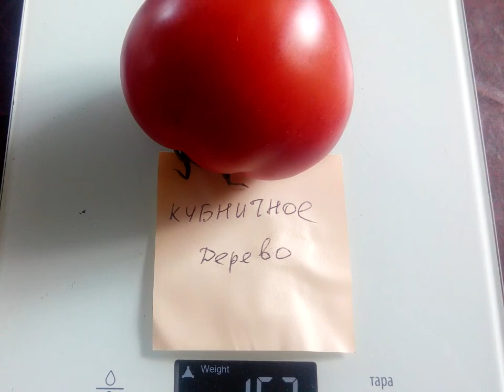Томат Клубничное дерево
1. Red ocean
2. Н-34 желтый
3. Н-34 сине-розовый
4. Адъютант
5. Аккордеон розовый
6. Аксинья
7. Аленка минусинская
8. Американский ребристый розовый
9. Аметистовая драгоценность
10. Аметистовая драгоценность сердцевидная
11. Анастасия Ушакова
12. Арбузный
13. Астана
14. Аурия
15. Африканская лиана
16. Афтершок
17. Бабушка быка
18. Бабушкин секрет
19. Бабушкино
20. Бабушкино бычье сердце
21. Барнаульский консервный
22. Батяня
23. Болото
24. Большая желтая зебра
25. Большая малина
26. Большое английское сердце
27. Бред Гейтс
28. Бурракерские любимцы
29. Буратино
30. Бычий лоб
31. Бычий мед
32. Бычье сердце японское
33. Ваше величество
34. Веерные желтые
35. Великанище
36. Вова Путин
37. Воловье сердце
38. Воловье сердце оранжевое
39. Вольф Зосси
40. Гаргамель
41. Генерал Корнилов
42. Гери ОСена
43. Герцогиня вкуса
44. Гигант Бельгии
45. Гигант Кубы черный
46. Гигант Франции желтый
47. Голиаф
48. Грейпфрут
49. Гроздевой
50. Гусиное яйцо
51. Дагестанские
52. Дамские пальчики
53. Де Барао великан
54. Де Барао гигант
55. Де Барао золотой
56. Де Барао кабардинский
57. Де Барао красный
58. Де Барао розовый
59. Де Барао царский
60. Дедушкины муди
61. Денежный поток
62. Джанет Девис
63. Дикий Фред
64. Дикси золотой гигант
65. Дубрава
66. Жаростойкий болезнеустойчивый
67. Загадка долины роз
68. Задница обезьяны
69. Запотек ребристый розовый
70. Зеленая лапа кенгуру
71. Зеленая тайна личинки
72. Зимаревский великан
73. Золотая канарейка
74. Золотая рыбка
75. Золото чероке грин
76. Зуб василиска
77. Индийское мясо
78. Инжир красный
79. Йошкин кот
80. Ирландский ликер
81. Итало-американский Гольфмана
82. Казанова
83. Карбон
84. Кенингсберг розовый
85. Киви
86. Киевлянка
87. Клубничное дерево
88. Козула 125
89. Козула 126
90. Козула 128
91. Козула 141
92. Козула 183
93. Корнабель
94. Король ранних
95. Котя
96. Красная красота
97. Красная немецкая клубника
98. Красный уголь
99. Крымский черный
100. Кунео гигантская груша
101. Купец-молодец
102. Лампа Алладина
103. Лимеренс
104. Лискин нос
105. Лотарингская красавица
106. Любимый праздник
107. Мазарини
108. Малиновка Германия
109. Мамина любовь
110. Мамонт немецкий золотой
111. Матрена
112. Медовые свечи
113. Мечта Алисы
114. Мешочек счастья
115. Мидас
116. Мишка косолапый
117. Морхотская кисть
118. Мохнатый Кейт
119. Мясистый сахаристый
120. Настоящий полковник
121. Немецкая оранжевая клубника
122. Нижегородский кудяблик
123. Нина
124. Оаксаканская драгоценность
125. Оранжевый из России
126. Ослиные уши
127. Паскаль из Пикардии
128. Персик
129. Персик и крем
130. Петруша-огородник
131. Подарок моей жене
132. Послеобеденный восторг
133. Пудовик
134. Пурпурная страсть
135. Ракета
136. Ранняя любовь
137. Розовая страсть
138. Розовый сибирский тигр
139. Руслан
140. Сахар оранжевый
141. Сахарный бизон
142. Сердце Ашхабада
143. Сердце Гулливера
144. Сержант Пеппер
145. Сибирская пантера
146. Сибирская радуга
147. Сибирский скороспелый
148. Синяя вспышка
149. Скаталоне-3
150. Сливка Бендрика желтая
151. Сливка Бендрика красная
152. Сокровище инков
153. Сосок Венеры
154. Сосулька черная
155. Сто пудов
156. Странная вещь девушки
157. Темная галактика
158. Тлокалула розовая
159. Толстый Джек
160. Трюфель зеленый коричневый
161. Тяжеловес Сибири
162. Ультраскороспелый
163. Фамилия
164. Фатер рейн
165. Фермерские кистевые
166. Фиделио
167. Цветочек
168. Чалма
169. Челнок
170. Черевички
171. Черная гора розовая
172. Черная гроздь
173. Черная красота
174. Черная принцесса
175. Черный ананас
176. Черный Крым
177. Чероке лайм полосатый
178. Чероке шоколад
179. Шапка Мономаха
180. Шары минусинские
181. Шоколадная молния
182. Шоколадное манисто
183. Штраух
184. Эволюция
185. Эрос оранжевый
186. Этуаль
187. Этуаль полосатый
188. Юбилейный Тарасенко
189. Южный загар
190. Юсуповские
191. Янтарный мед
192. Японка
193. Японский краб
194. Яркий самоцвет